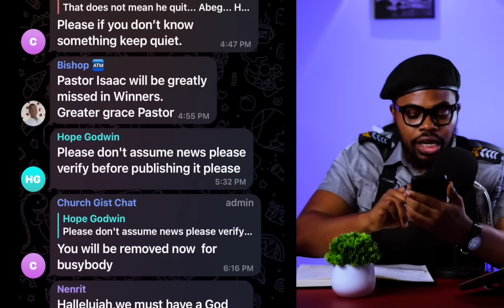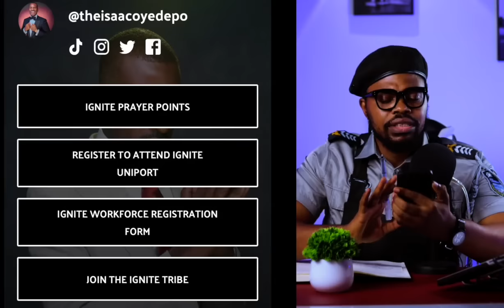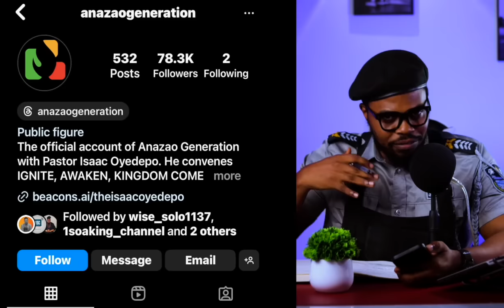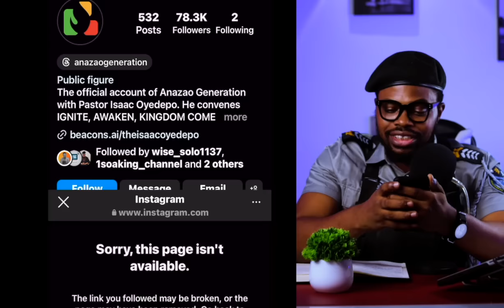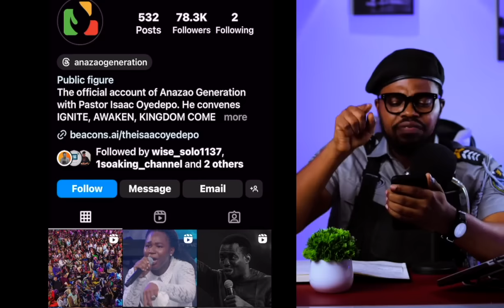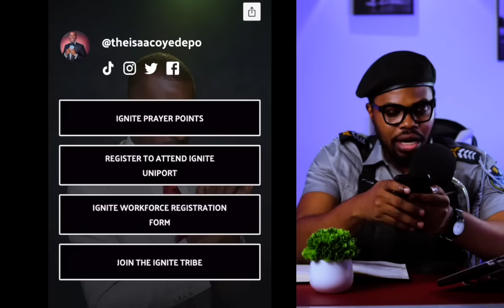SO ISAAC OYEDEPO RESIGNED FROM WINNERS | Revival is coming! Shuuuuuuuu!